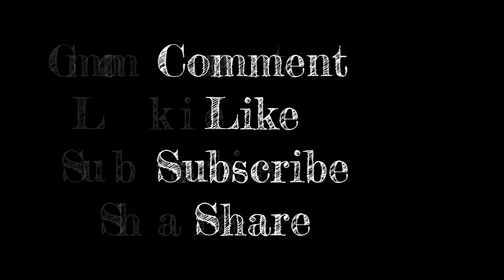How to install temple earsocks (rubber) on your Crosslink Rx glasses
Tutorial kung pano suotan ng condom and temple ng Crosslink mo.. =)